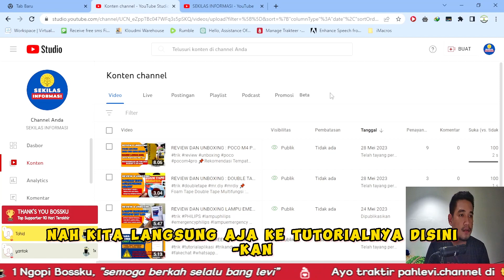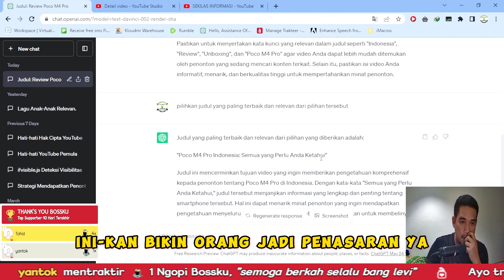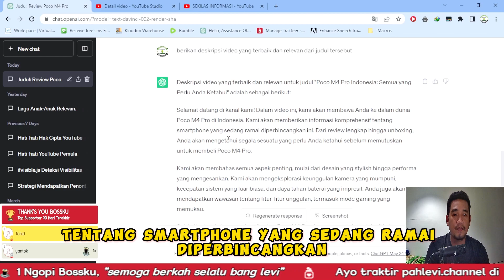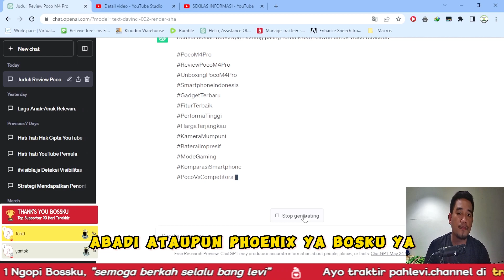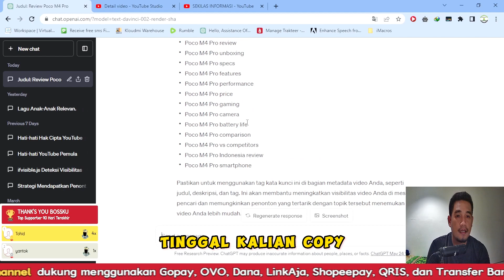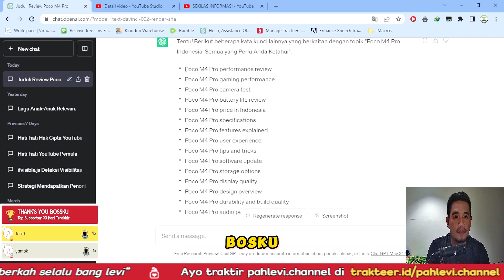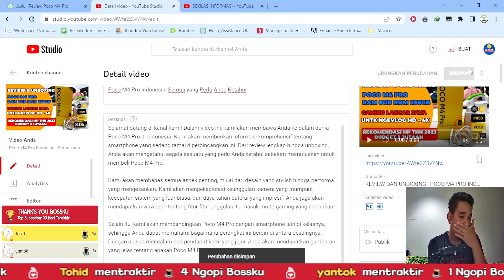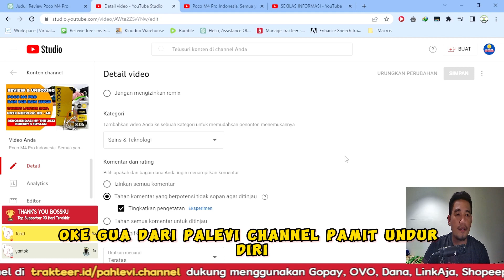Optimasi Video YouTube dengan ChatGPT: Panduan Lengkap Riset Kata Kunci SEO untuk Rekomendasi Tinggi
"Dalam video ini, Anda akan diajak untuk mempelajari cara riset kata kunci SEO untuk meningkatkan rekomendasi tinggi pada platform YouTube menggunakan ChatGPT. Apakah Anda seorang YouTuber atau penggemar konten kreatif, strategi ini akan membantu Anda memahami bagaimana menggunakan kecerdasan buatan untuk mengoptimalkan video Anda agar lebih mudah ditemukan oleh audiens yang relevan.

Dalam tutorial ini, kami akan memperkenalkan Anda pada konsep-konsep dasar SEO dan bagaimana kata kunci berperan penting dalam peningkatan rekomendasi YouTube. Kami akan menunjukkan kepada Anda bagaimana menggabungkan kekuatan ChatGPT dengan alat riset kata kunci yang efektif untuk mengidentifikasi kata kunci yang populer dan berpotensi mendapatkan rekomendasi yang tinggi.

Anda akan belajar tentang teknik pencarian kata kunci yang efisien, analisis persaingan kata kunci, dan bagaimana menerapkan kata kunci ini ke dalam deskripsi, judul, tag, dan konten video Anda. Kami juga akan membagikan tips dan trik praktis yang dapat meningkatkan visibilitas dan daya tarik video Anda di platform YouTube.

Bergabunglah dengan kami dalam video ini dan kuasai cara riset kata kunci SEO dengan bantuan ChatGPT untuk mendapatkan rekomendasi tinggi dan meningkatkan pertumbuhan saluran YouTube Anda. Siapkan diri Anda untuk mendapatkan peningkatan trafik, subscriber, dan kesuksesan konten Anda di YouTube!"